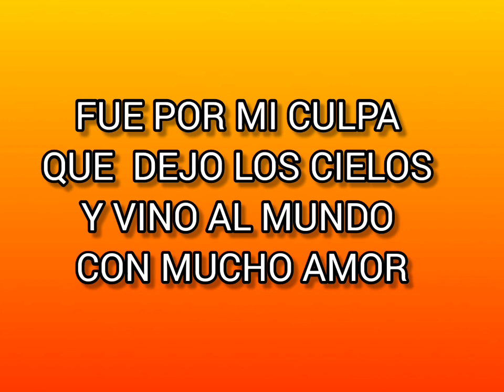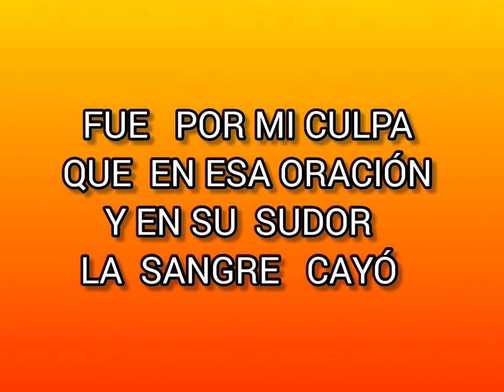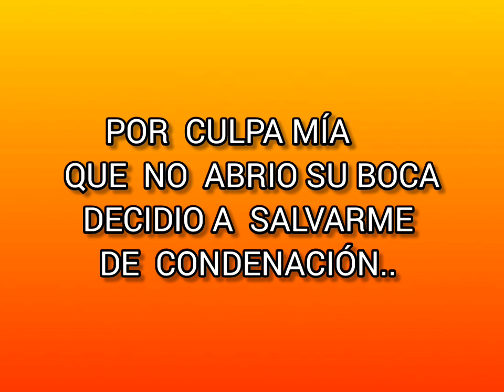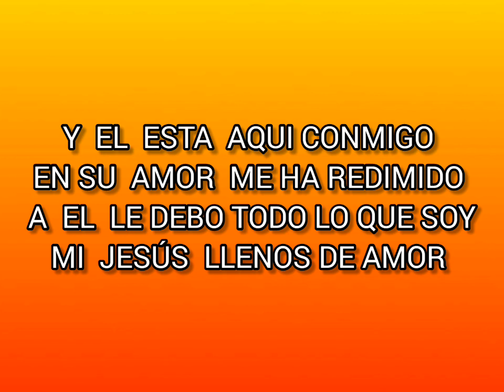Dúo Los rescatado Ami Jesús Pista con letras